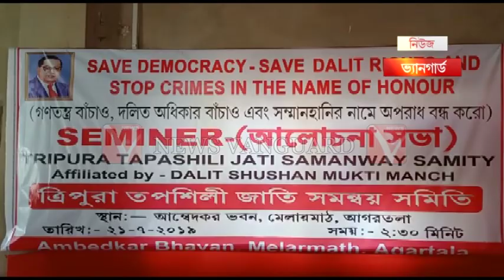RSS নিয়ে আম্বেদকর ভবনে বিধায়ক সুধন দাস কি বলছে শুনুন